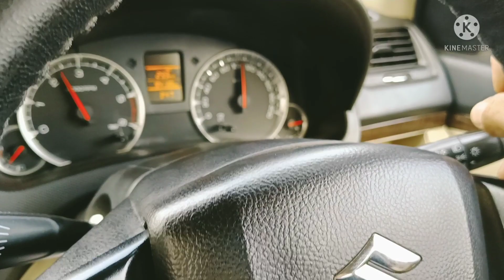मोहनबाडी से 50 km पहले कहा़ फस गए हम 🙄 /असम की पहली चाय 😍/ ब्रमपुत्र नदी 😍